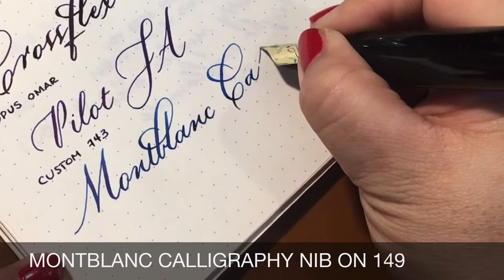Three Flexible Nibs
A short demo of the Crossflex nib, the Pilot FA, and the Montblanc Calligraphy Expression nib.